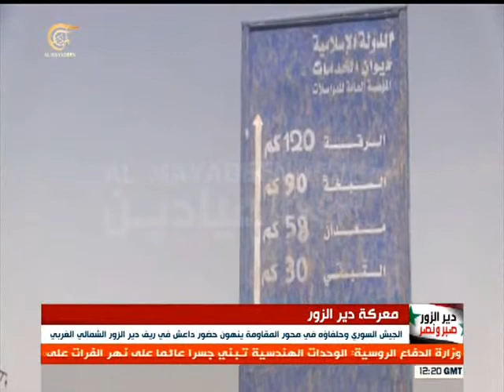SYRIA NEWS أخبار سورية - الثلاثاء 2017\09\26 عشرات المسلحين بريف حماة الجنوبي يقومون بتسوية أوضاعهم